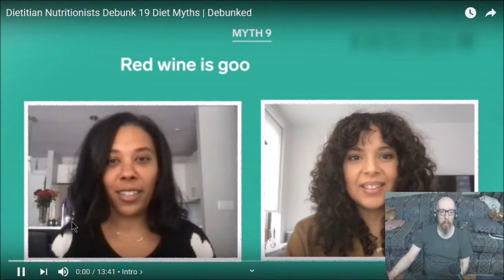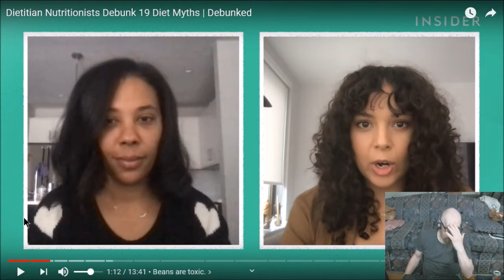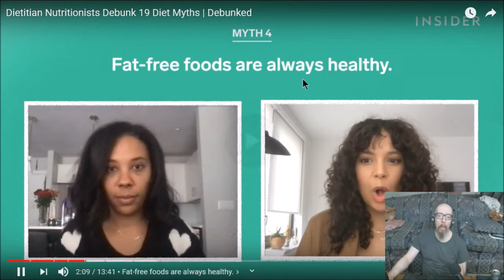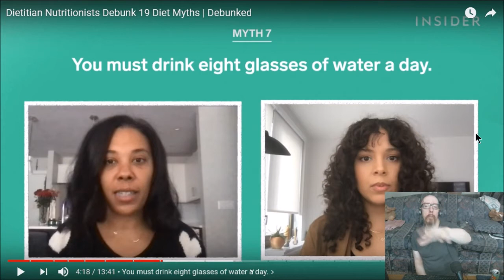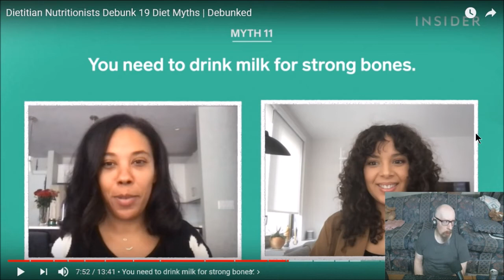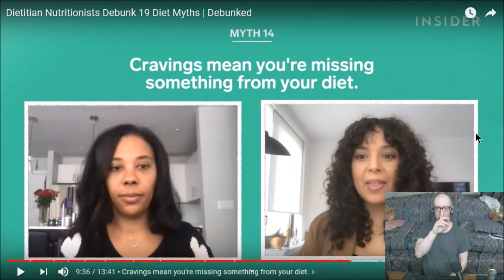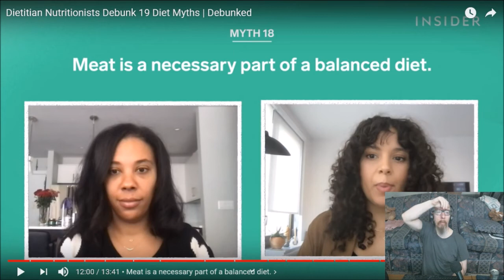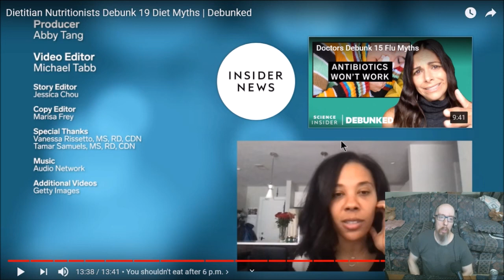Doing Commentary on Dieting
Just doing some commenting, something I haven't done in a while. Hope you likey. :]